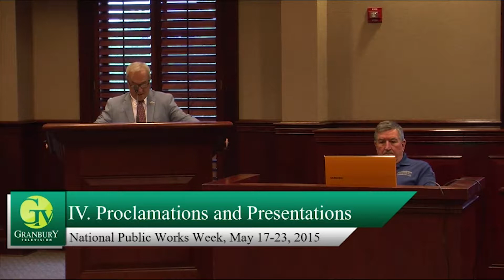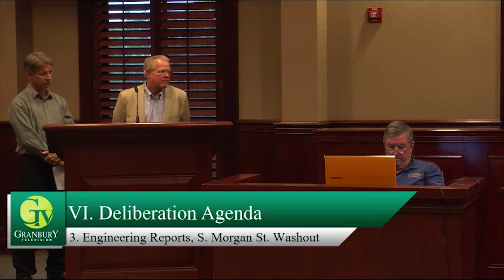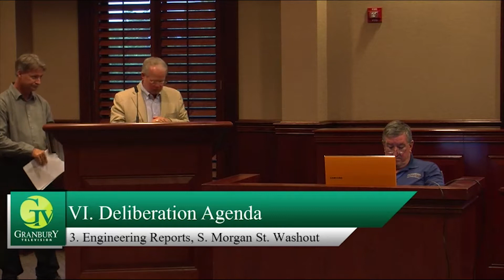Granbury City Council 5/19/2015